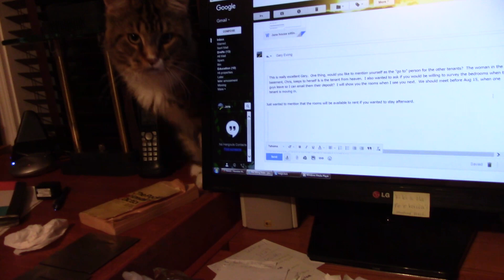I thought I heard paper crumbling